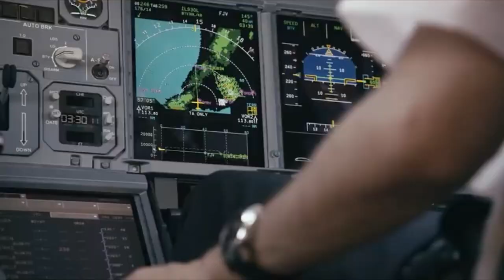Хятадруу Технологийн аялал хийсэн үр дүн / tuvshuu podcast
Эрчүүд ийнхүү ярьсан байдгын
Зочин Angarag Miiic
Location brother's restaurant 2 /Үндэсний цэцэрлэгт хүрээлэн
Moderators Tuvshuu, Becky, Dalai